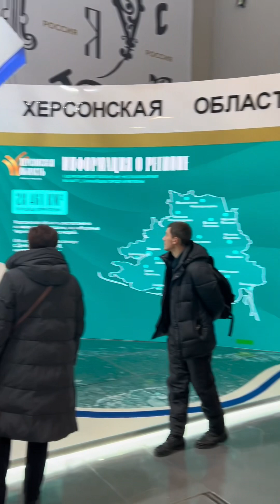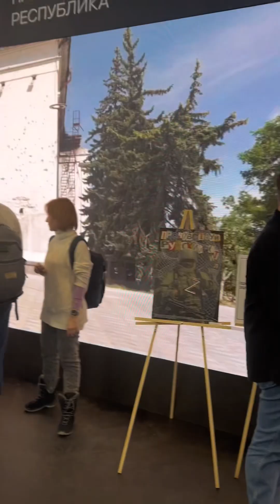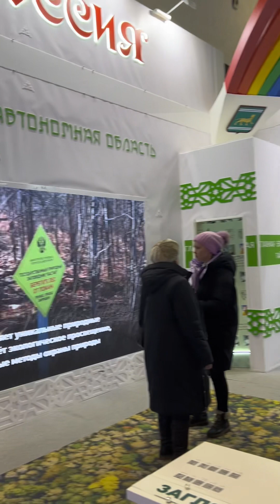Moscou - Russie : foire internationale. Visitons la Russie ensemble. Hiver russe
Visitons la Russie ensemble !!!
Foire internationale Russe 2023.
Moscou en hiver -15
Vdnh